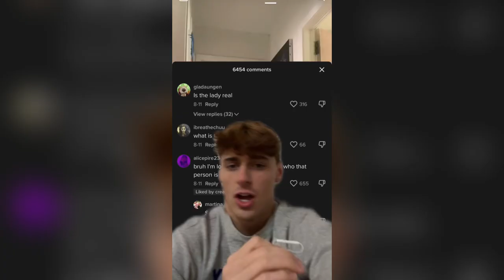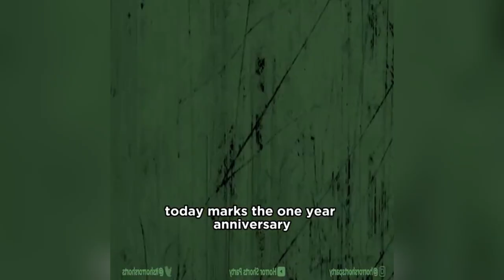SCARY TikTok Videos | Don't Watch This At Night ⚠️😱 #4